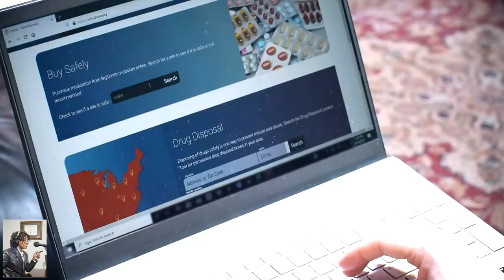Deadly Drugs Dangers